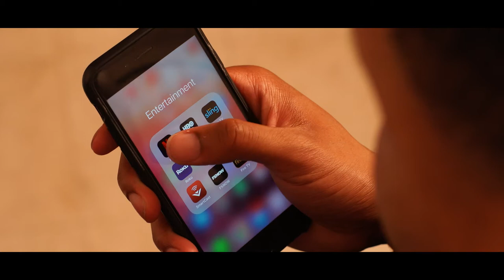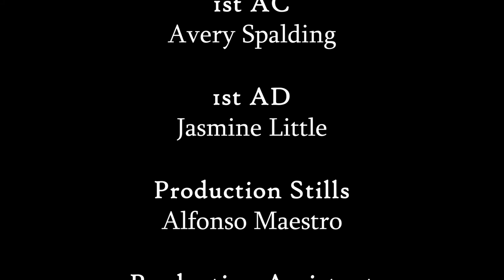CHEATER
A special thank you to all of the CAST and CREW for making this project possible. It was a pleasure working with everyone and I can't wait to show everyone what else we have in store!

Be sure to check out Pavel Rusakov @ditmedia and Devron Edwards @devdaze !

TipToeing by Valdemar Hansen